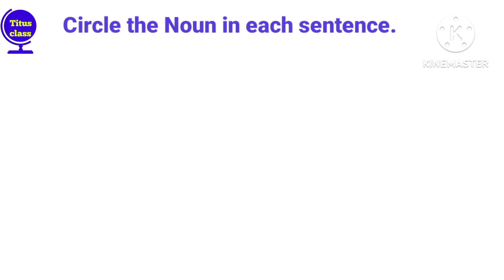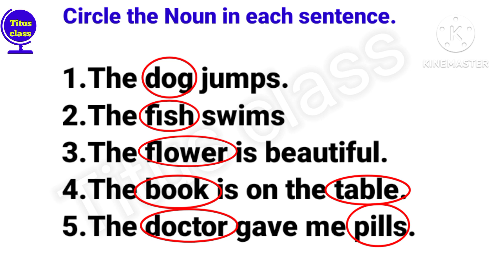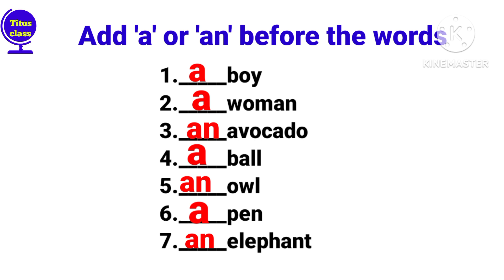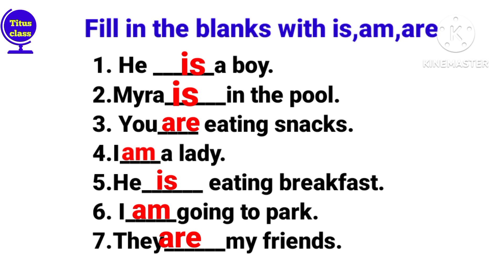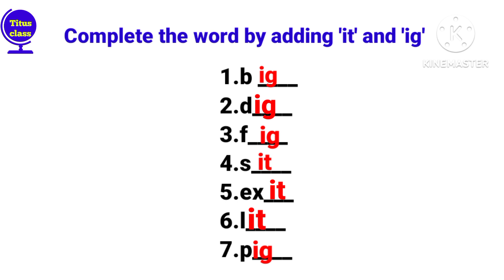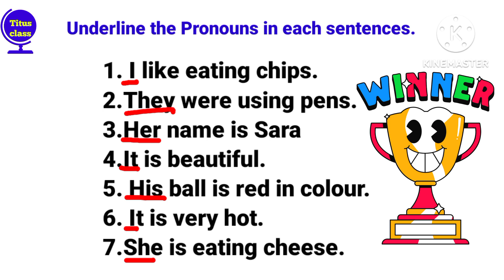class 1 English, class 1 English worksheet, class 1, grade 1, worksheet,@Titusclass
class 1 English, class 1 English worksheet, class 1, grade 1,@Titusclass